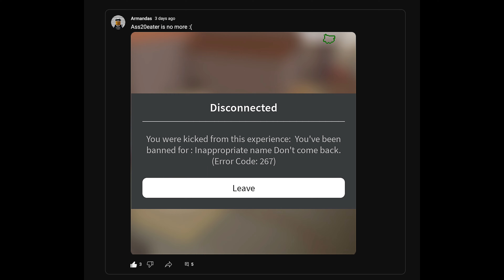[Arsenal] backstabing is fun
first arsenal video.